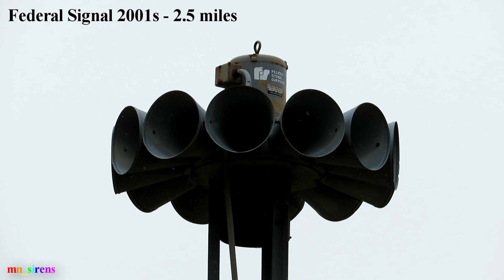Federal Signal STH-10 Siren Test - Full Alert - Greenville, Michigan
Date: 1/1/22
Location: South and Alexander, Greenville, Michigan
Temp: 35°F
Signal: 3 minute alert
Units Heard:
STH-10 (main unit) - 120 feet

On April 1st, Chris and I went for a twofer - Montcalm and Kent County. We decided on this unrecorded STH-10 in Greenville for the Montcalm County test, knowing beforehand that we could end up waiting around 10 minutes before the siren actually went off. The sirens in the Greenville area ended up being tested in three separate rounds - the 2001s on the north side of the highway were first at around 11, followed by another set of 2001s way north of the city about 3 minutes later, and the STH-10s at 10 past 11. We had no idea prior that one of the STHs ignored the cancel tones, and just so happened to go to the one that does. So instead of the normal 30 second test, it blasted us for 3 full minutes. I did not get the whole wind down since we were in a rush to get to Kent County, but the video is still cool.

Montcalm County tests their siren system on the first Friday of every month from April to September at 11 AM, weather permitting. Each individual siren is activated independently.

Primary Shot: PowerShot SX540 HS
Secondary Shot: Sony CX260
Audio: PowerShot SX540 HS

You know the deal fellas, don’t copy or re-use my stuff without my permission. You have been warned.